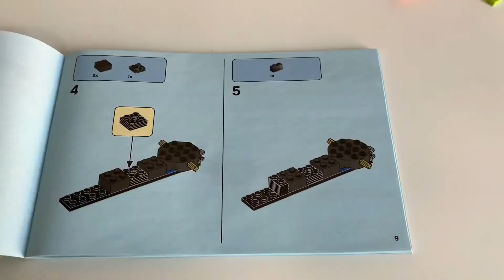Lego city 60287 tractor lego #60287